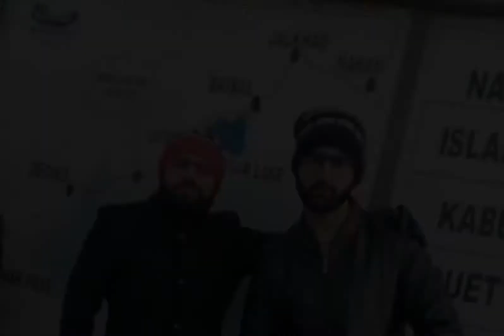Naran and Babusar top Road Trip | Naran trip Vlog |Naran kaghan | Sheraz Malik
Naran is a tourist town of Pakistan in Kaghan Valley of Khyber Pakhtunkhwa province. It is located 280 kilometers from Islamabad and 340 Kilometers from Peshawar. Naran is located at an altitude of 2,409 meters (7,904 ft).

Naran is popular summer tourism destinations for Local Pakistani tourists. Few years back, Naran roads were only accessible in June but now last three years Naran can be reached even in End April as roads are cleared from Snow due to very less snowfall.

Moreover, Naran remains busy in summer and trends shows that Naran has been getting visitors till latke December. Even the driest month still has a lot of rainfall. The average annual temperature in Naran is 10.1 °C.